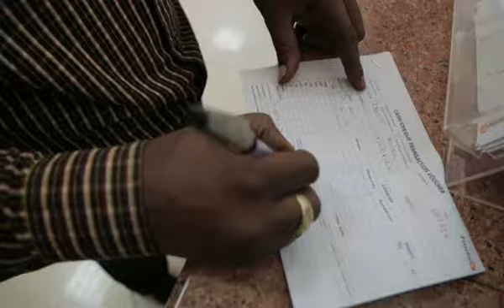Kibe Eldoret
It is never important where you start from but the efforts you put to get to where you want. He was a mere fruit vendor but see how determination has transformed him